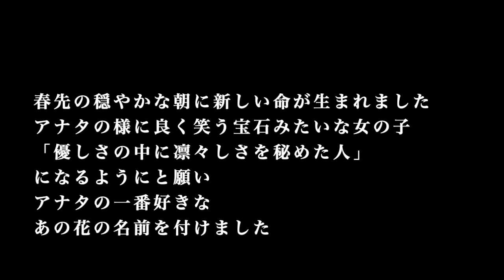【ピアノ カラオケ】アンマー / かりゆし５８【低めの男性キー】